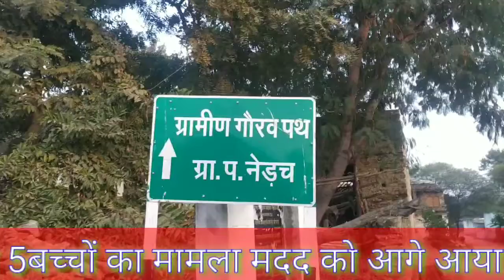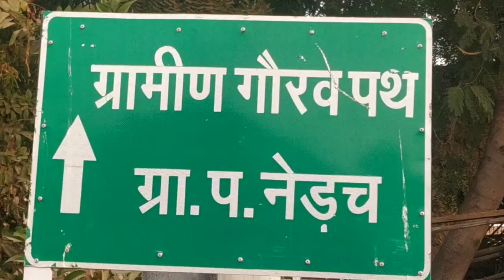बेसहारा बच्चों का मामला मदद को आगे आए धर्म सेवा संस्था